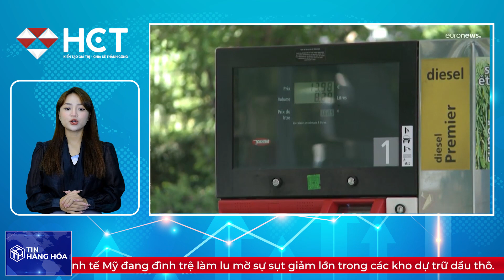TIN NĂNG LƯỢNG 20.4.2023 | DẦU TIẾP TỤC THUA LỖ SAU ĐỢT GIẢM LỚN NHẤT TRONG MỘT THÁNG | HCT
📌Một thông báo bất ngờ của OPEC+ về việc cắt giảm sản lượng và hạn chế dòng chảy của Iraq đã củng cố một số mức tăng, với kỳ vọng nhu cầu của Trung Quốc phục hồi cũng hỗ trợ.
👉 Nhà đầu tư theo dõi ngay chương trình "𝐓𝐈𝐍 𝐇𝐀̀𝐍𝐆 𝐇𝐎́𝐀" sẽ được lên sóng vào lúc 𝟏𝟓𝐡𝟎𝟎 𝐡𝐚̀𝐧𝐠 𝐧𝐠𝐚̀𝐲 từ thứ 2 đến thứ 6 tại fanpage và kênh youtube chính thống của HCT để cập nhật tin tức nóng hổi nhất đến từ HCT.
𝐂𝐎̂𝐍𝐆 𝐓𝐘 𝐂𝐏 𝐆𝐈𝐀𝐎 𝐃𝐈̣𝐂𝐇 𝐇𝐀̀𝐍𝐆 𝐇𝐎́𝐀 𝐓𝐏 𝐇𝐎̂ 𝐂𝐇𝐈́ 𝐌𝐈𝐍𝐇
🏢 Địa chỉ:🔹𝑻𝒓𝒖̣ 𝒔𝒐̛̉ 𝒄𝒉𝒊́𝒏𝒉: 151 Hoa Lan, Phường 2, Quận Phú Nhuận, Thành phố Hồ Chí Minh
🔸𝑪𝑵 𝑯𝒂̀ 𝑵𝒐̣̂𝒊: Tầng 2 - Tòa nhà PC1 - Số 44 Triều Khúc - Quận Thanh Xuân - Tp Hà Nội